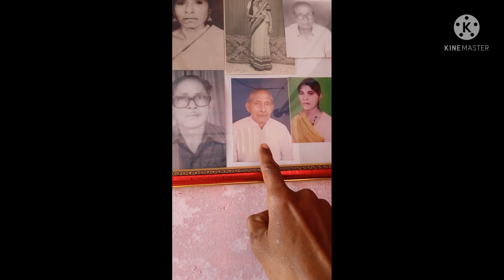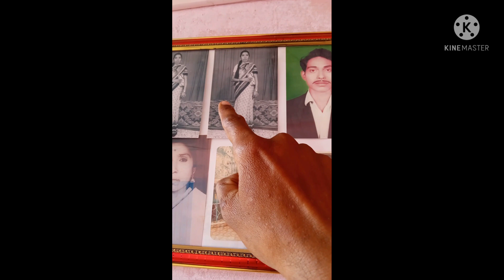my first vlog 2022 |🙏😀 my first vlog , आज मैं आप लोगों को अपना घर दिखाता हूं, my home tour,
my first vlog 2022 |Pawan research centre Bhilai,